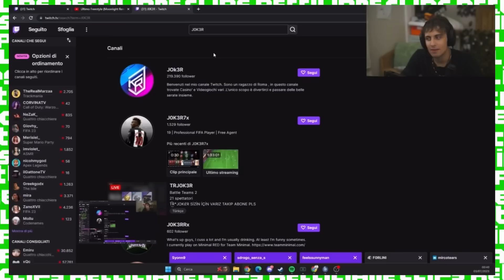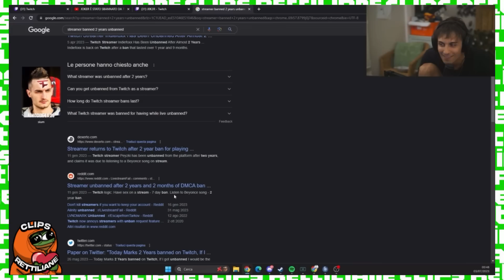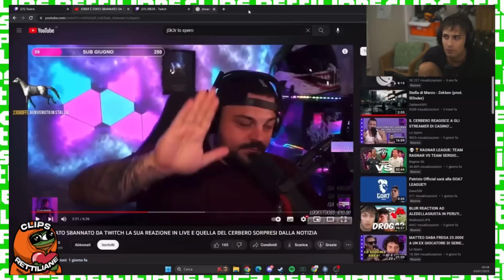BLUR REAGISCE ALLO SFOGO DI JOKER DOPO LO SBAN DA TWITCH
Blur o tumblurr durante la sua ultima live reagisce allo sfogo di joker in live su kick dopo essere stato sbannato su twitch